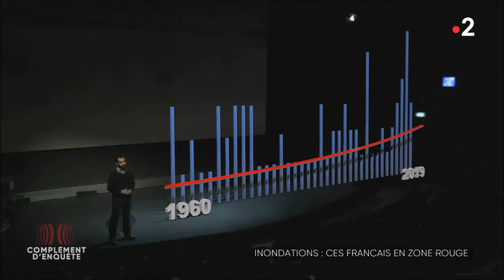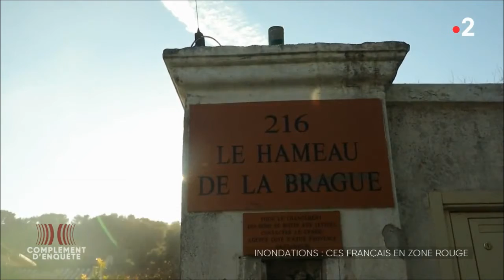EMC 2 vidéo 1 inondations et zones inondables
Il faut savoir que 6 Français sur 10 risquent un jour de devoir faire face à un évènement climatique qualifié de très grave et 80 des communes sont concernées. Avant la catastrophe, Adélaïde vivait dans une maison sur un terrain à 100 mètres du lit de la Vésubie. Le 2 octobre 2020, sa maison a été emportée par la crue de la rivière. De la maison, il ne reste rien. La famille s’était installée, il y a quatre ans, jamais Adélaïde n’avait crû aux mises en garde des autorités. Elle et sa famille ont eu plus de chance qu’un couple d’octogénaires piégés dans leur maison qu’ils n’auraient pas voulu évacuer. Les jours suivants, 9 corps ont été retrouvés et 9 personnes sont portées disparues. Pour les propriétaires des maisons épargnées mais menacées par l’érosion des berges, le combat ne fait que commencer. Le préfet à la reconstruction des vallées nommé par le président de la République annonce que les reconstructions devront être résilientes et durables : il faut veiller à la sécurité des habitants et des activités, on ne reconstruira pas les maisons établies dans le lit majeur de la rivière.
     Car depuis quelques années, un phénomène météo préoccupe les autorités, les tempêtes diluviennes d’automne sur le Sud de la France. Selon Samuel Somot, chercheur à Météo-France, les évènements méditerranéens les plus intenses avec plus de 200 mm de précipitations en 24 heures sont devenus deux fois plus fréquents depuis 1960. Cette fréquence plus grande est liée au réchauffement de la région qui est de l’ordre de 1°C : une atmosphère plus chaude pouvant contenir plus d’humidité, quand les conditions sont adéquates, il pleut plus fort. En octobre 2015, 20 personnes ont perdu la vie sur la Côte d’Azur. Parmi les communes les plus touchées, Biot où Denis a été inondé 5 fois en 20 ans dont 2 fois en 2019. Le quartier de Denis a été classé « zone rouge » où l’on ne peut plus construire.
 A Biot, cette zone rouge va être étendue. Si l’Etat refuse les nouvelles constructions ici, c’est qu’il a déjà dû indemniser les habitants installés dans la zone noire où les habitations ont dû être abandonnées et seront détruites. Ils vivaient dans des logements bâtis à la fin des années 1990 sur la trajectoire du fleuve. Ces constructions avaient bénéficié de permis de construire en bonne et due forme.  Les propriétaires ont été indemnisés grâce au fonds Barnier, une cagnotte à laquelle contribuent tous les assurés par un prélèvement sur leur contrat d’assurance. Chaque année, le fonds Barnier peut dépenser 200 millions d’€ et ce n’est pas prêt d’arrêter puisque, malgré les drames, chaque année des constructions ont lieu en zone inondable